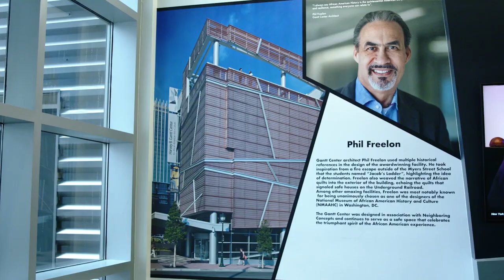Nnenna Freelon: Limitations of the Site | 50 Stories for 50 Years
Nnenna Freelon, wife of renowned architect, the late Phil Freelon, and six-time Grammy®-nominated jazz singer, reflects on the inspiration behind the Gantt’s architectural features and the obvious limitations of the site where the Center was built. The Gantt Center’s 50,000 sq. ft., 4-story facility was constructed on a 48 ft. by 400 ft. sliver of land on South Tryon Street in Uptown Charlotte.

"50 Stories for 50 Years" celebrates the Gantt’s first five decades–emerging from an idea to an institution. This collection of filmed stories illuminates people, places, and the impact of the Center’s 50-year history. Collectively, these stories offer a glimpse of what’s possible during the next 50 years.

🎬 Produced by the Gantt Technology & Innovation Group

About Harvey B. Gantt Center for African American Arts + Culture:

The Harvey B. Gantt Center for African-American Arts + Culture is a multi-disciplinary arts institution located in the heart of Charlotte, NC. Established in 1974, the Gantt Center's mission is to present, preserve, and celebrate excellence in the arts, history, and culture of African Americans and those of African descent through visual and literary arts, dance music, film, educational programs, theatre productions, and community outreach.

Named for Charlotte civic leader and former mayor Harvey Bernard Gantt, the Gantt Center is housed in an iconic, award-winning structure designed by architect Philip Freelon, co-designer of the Smithsonian National Museum for African American History and Culture (NMAAHC).

Harvey B. Gantt Center is supported, in part, by the Infusion Fund and its generous donors. The Gantt is located at Levine Center for the Arts and is supported by the North Carolina Arts Council and the Knight Foundation.